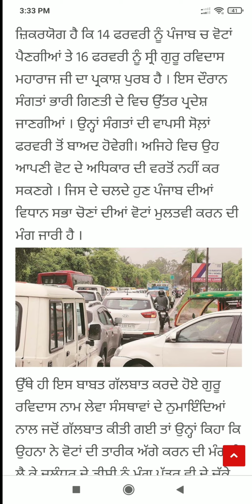Punjab News Live - Latest Punjab News - Bhagwant Mann - Breaking News of Punjab Politics